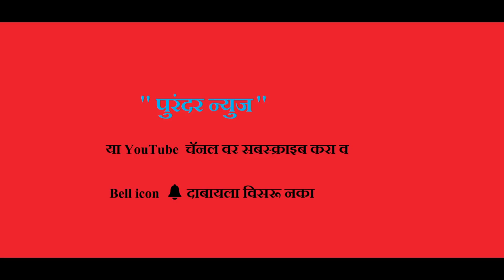लोकसभा रणसंग्राम १००- परिंचे येथील सुप्रिया ताईंच्या प्रचारार्थ सभा भाग १